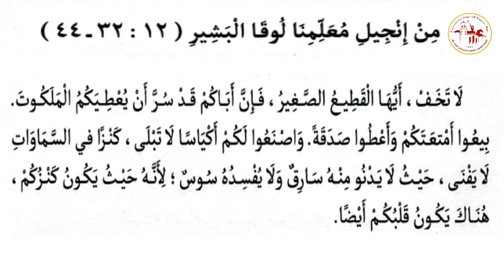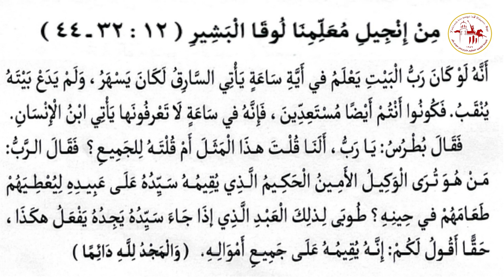إنجيل القداس | اليوم السابع عشر من شهر طوبة